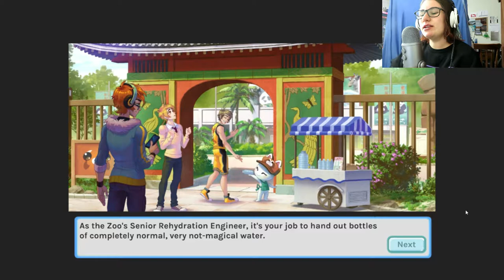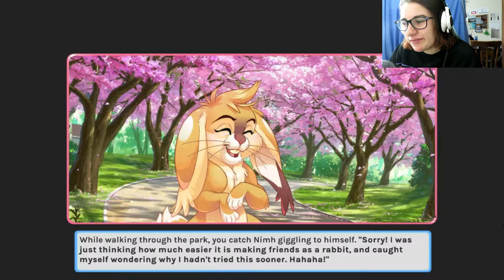SAVE THE BOYS ~ Blush Blush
Im so sorry about the audio, it will be fixed by the next episode of blush blush.